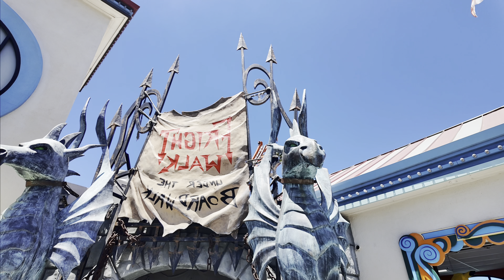Life in +1🇺🇸| Adventure to Santa Cruz Beach Boardwalk🎠🎡🎢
Come with us as we explore the Santa Cruz Beach Boardwalk🎠🎡🎢💖